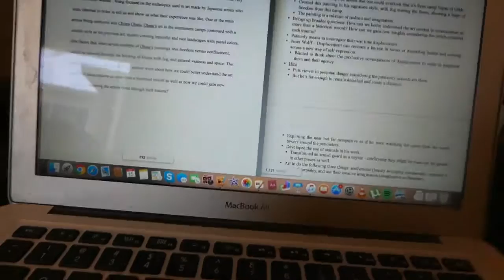VLOG EP 3 : Habits & Rituals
Yup.